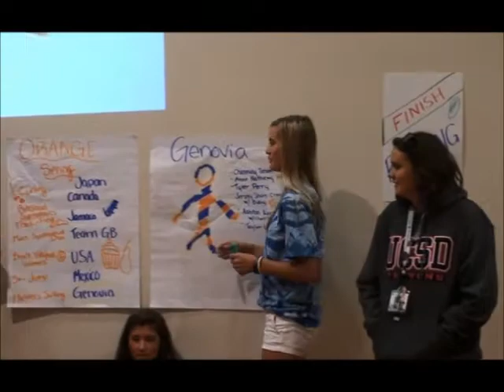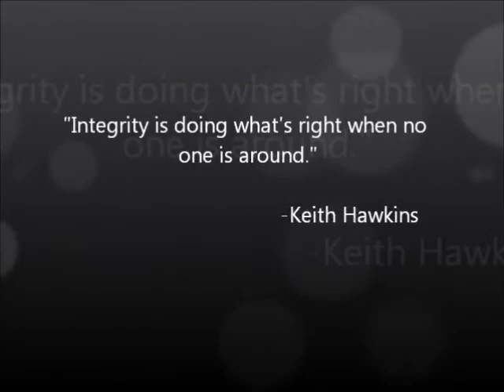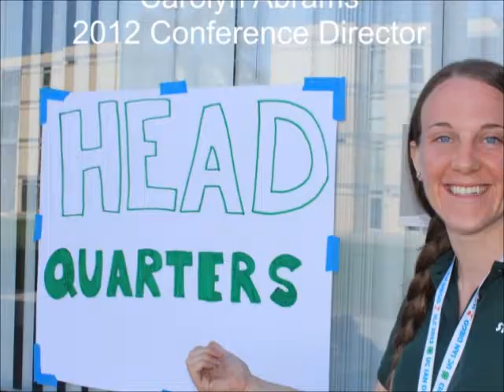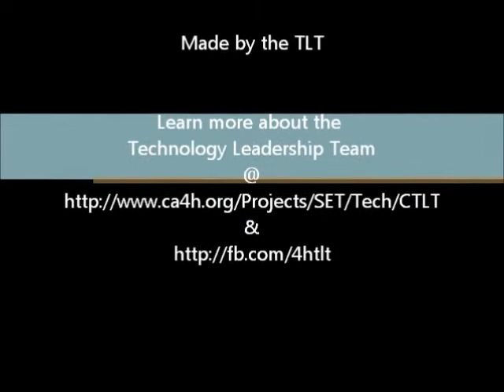2012 State 4-H Leadership Conference Highlights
Photograph and video slideshow of the 2012 State 4-H Leadership Conference held at UC San Diego. Produced by the California 4-H Technology Leadership Team. 4-H is the youth program of the University of California Division of Agriculture and Natural Resources.